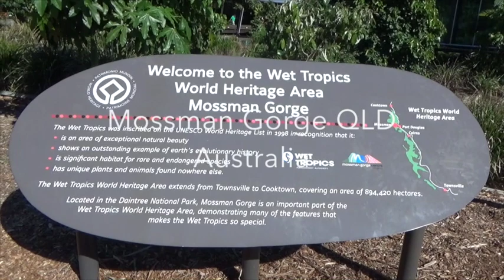347.W lesie deszczowym o moim zdrowiu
Zapraszam na mój blog, w którym staram się na bieżąco opisywać nasza wędrówkę przez Australie co w filmie nie dam rady powiedzieć, mam nadzieje, ze opisze w blog w rozdziale „Na bieżąco”. Jest tam również link do naszego forum o Australii.
Seria video o zyciu  w Australii i nnych sprawach. Wiele wiecej wideo na temat zycia w Australii kliknij  tutaj